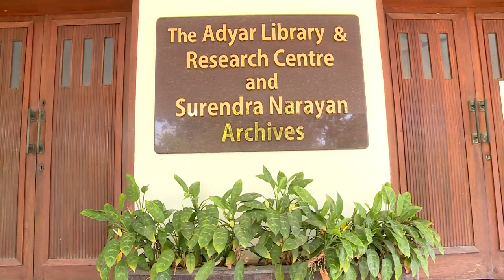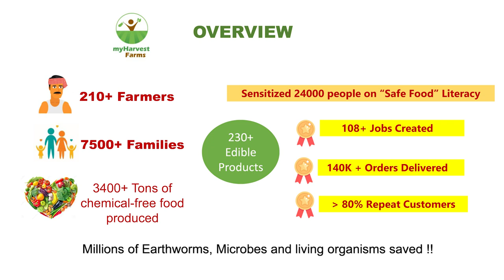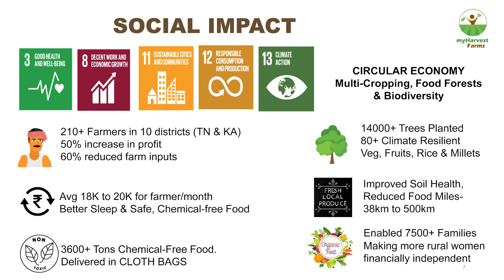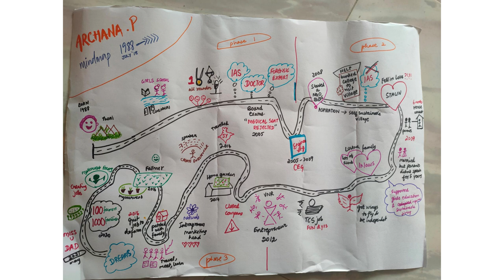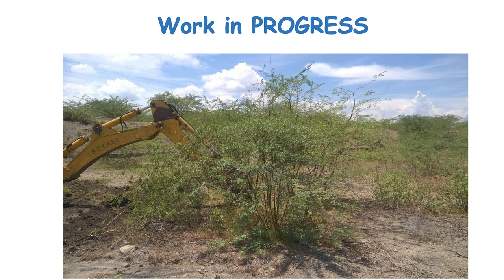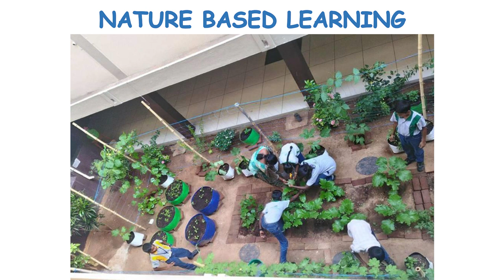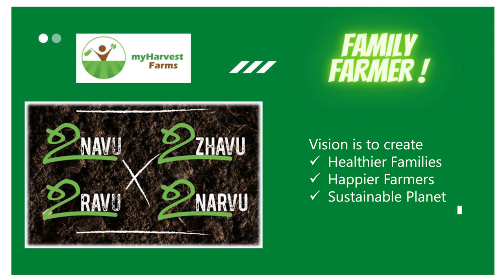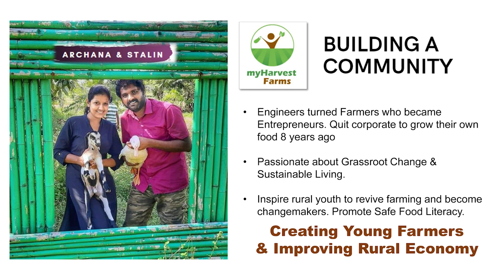WFL - "You are what you eat" by Archana Stalin 24th June 2023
Wisdom for Living -series, lecture number 8.
Introduced by Dr R.Revathy
1:54 universal Invocation
2:42 Welcome and Introduction
12:30 Talk by Archana Stalin
1:05:00 Q&A